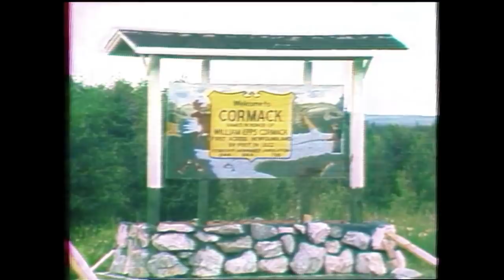Land and Sea: Strawberry Fever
In this archival episode of Land & Sea from 1985, the show visits western Newfoundland to look at how the farm industry has changed in recent years as it moves away from vegetables.